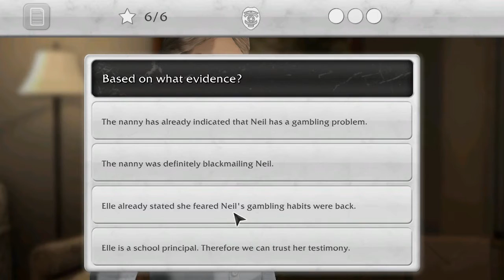Law & Order Legacies Ep 2 Home to Roost